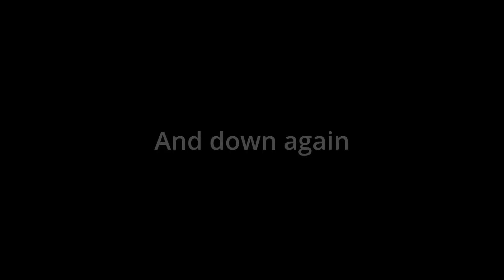Up in the air